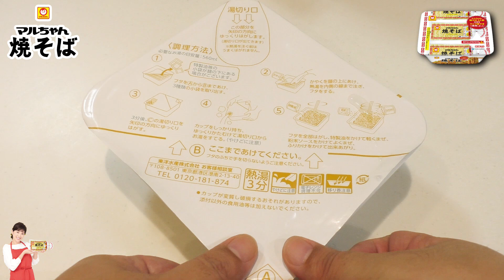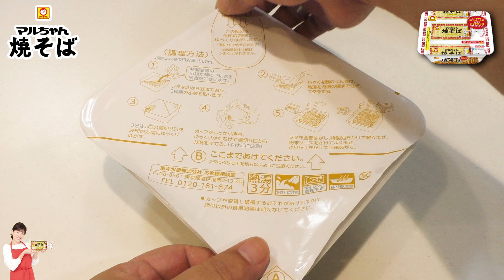カップ入り即席麺『マルちゃん焼そば』